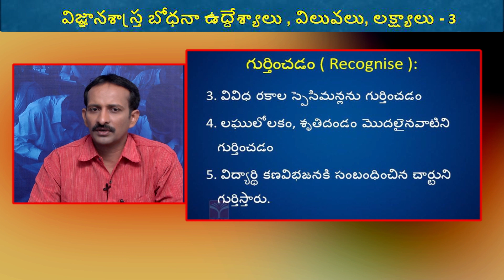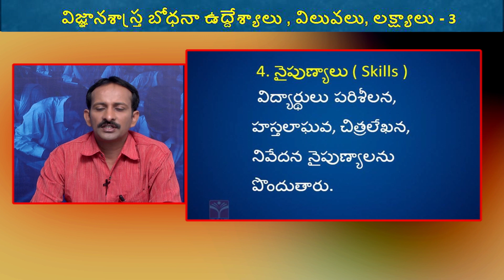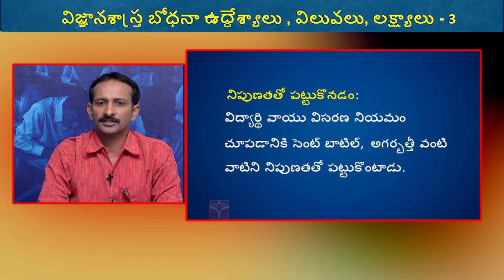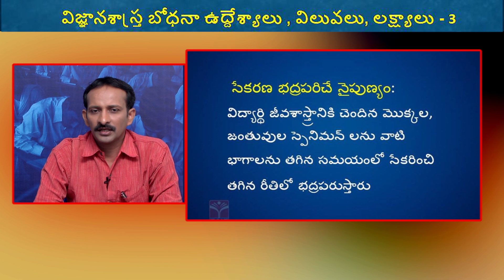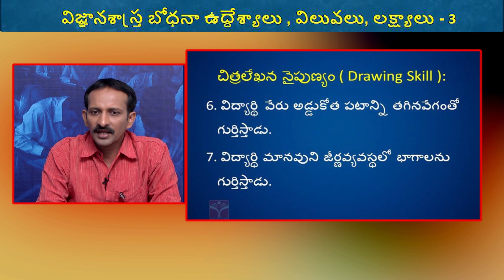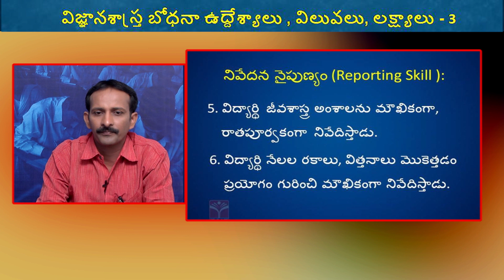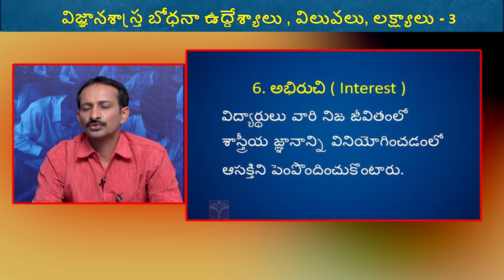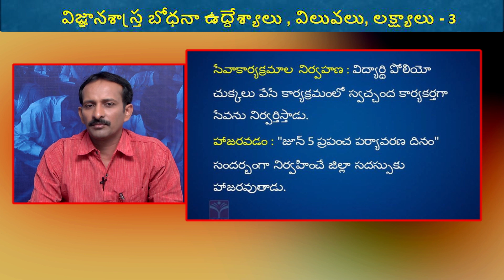T-SAT || PHYSICS - TEACHING METHODOLOGY OF PHYSICAL SCIENCES (Part-3) || TRT 2023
physics methodology
trt exam preparation
trt exam syllabus
trt exam classes and jobs
physics syllabus for teacher jobs

T-SAT Network Digital Classes are Now Available on Following Platforms:

👉Install T-SAT App:
1. For Android Users: Play Store
2. For Apple Users: AppStore

HATHWAY
444
445

BRIGHTWAY
49
50

SITI VISION
39
40

SSC BARATHI
71
72

RVR
133
134

SITI CABLE
38
39

BCN
851
852

AIRTEL
948
949

SUN DIRECT
195
196

2484

2483

GTPL
94
93